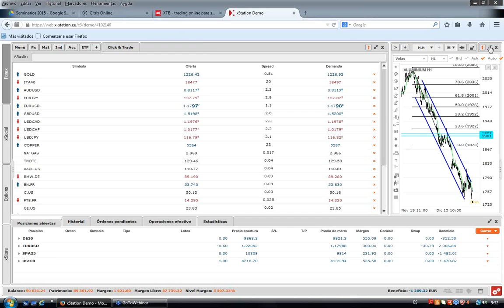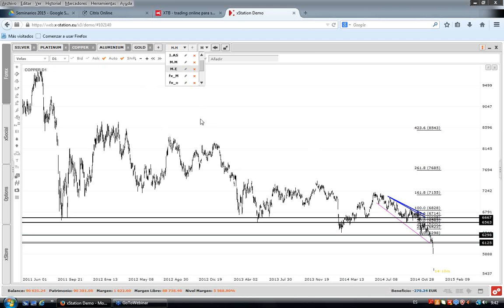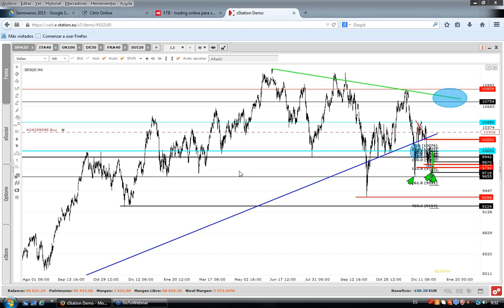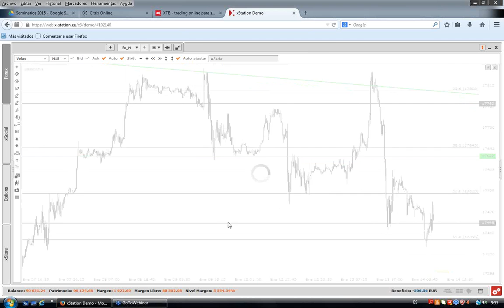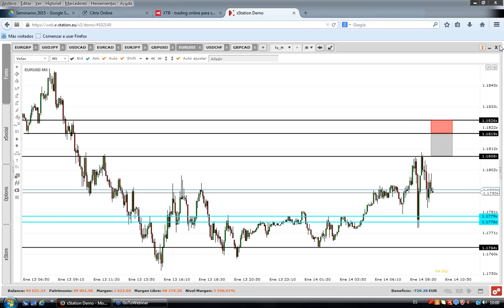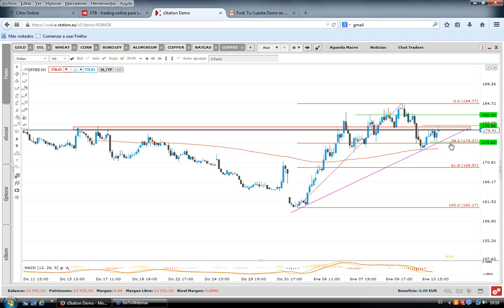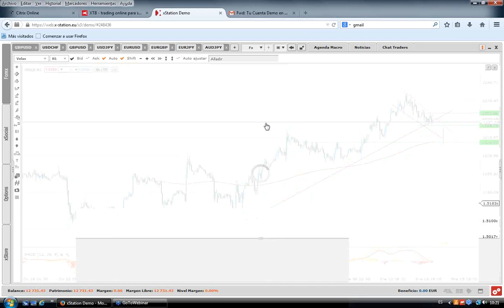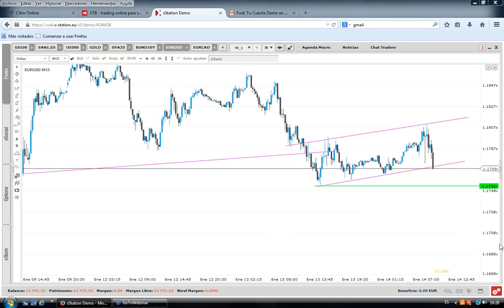Morning Meeting: Apertura del mercado europeo. Jorge López. 14/01/2015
Todas la mañanas, desde XTB, hacemos un repaso a la actualidad de los mercados financieros, prestando especial atención a las oportunidades intradiarias en índices, divisas, materias primas y activos exóticos. Desde un enfoque fundamental primero y técnico después, ofrecemos nuestra visión de los mercados financieros para la jornada bursátil sin perder de vista los acontecimientos de las próximas sesiones.